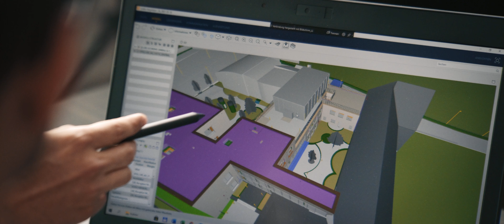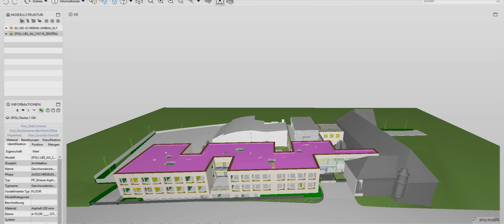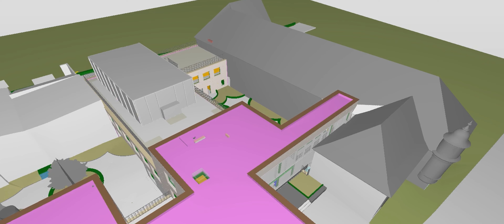Landsteiner BIM - 3D Planung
Seit geraumer Zeit setzen wir auf 3D Planung und Digitalisierung auf Baustellen, um für die Projekte der Zukunft sowie BIM bestens gerüstet zu sein. Ebenso hilft die App Modocu bei der Dokumentation unserer Baustellen.